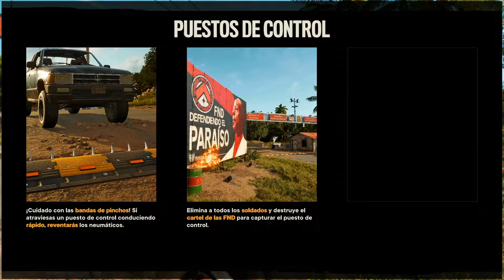ROBO DE URANIO | FAR CRY 6 #3